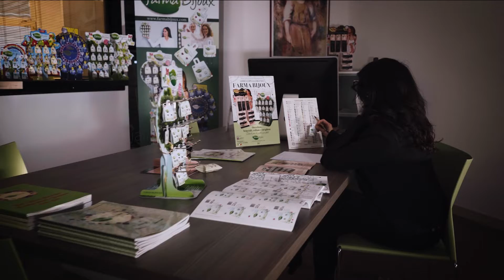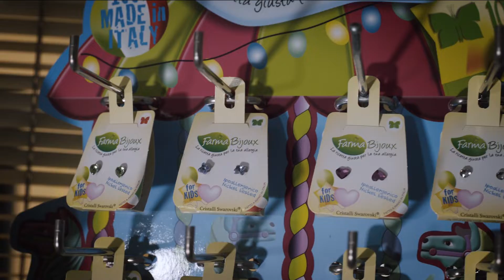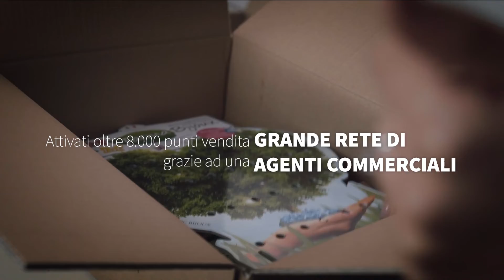FARMA BIJOUX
Corporate video aziendale
Filmed in 2021 by Visualcam
Mauro Magrini
Arianna Fiandrini